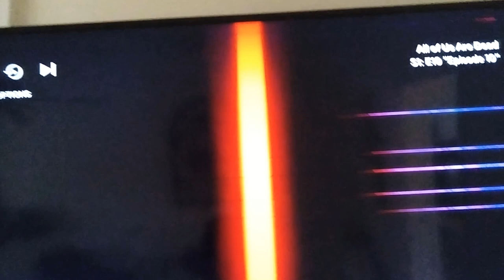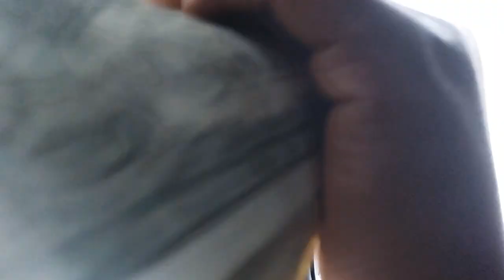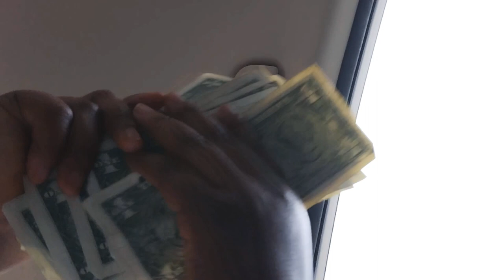trying a sweet tea brisk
I know the vlog was way more than what it was supposed to be. I am so sorry